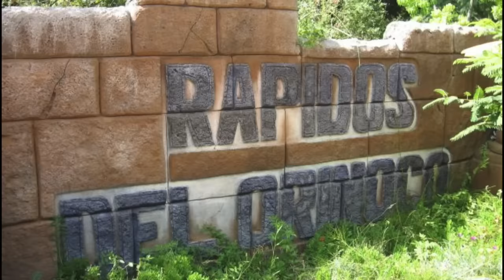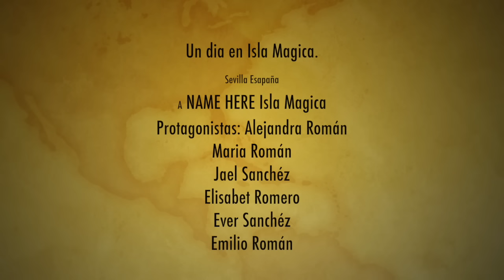Un día en Isla Mágica HD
Este vídeo es sobre Un día en Isla Mágica.
El parque de atracciones de Sevilla.

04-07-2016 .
Con Jael y Ever.